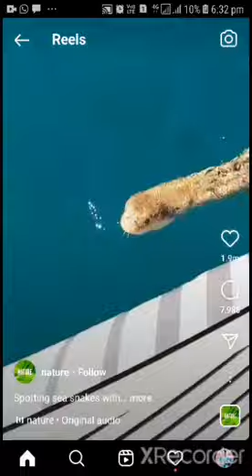Sea Snake captured in camera